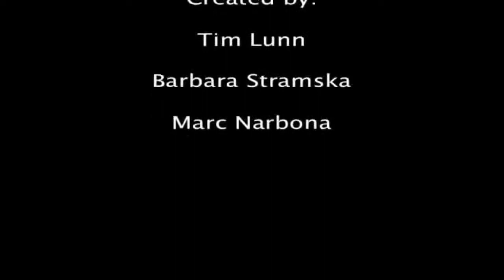Shibui Assignment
University group project.

Video made by Marc Narbona, Barbara Stramska, Tim Lunn